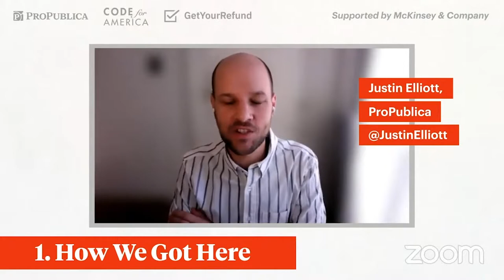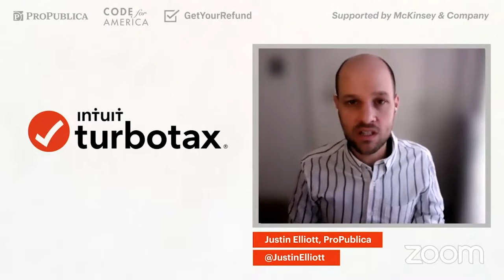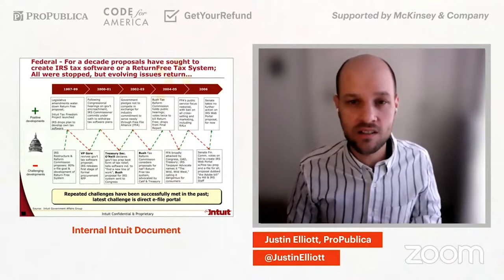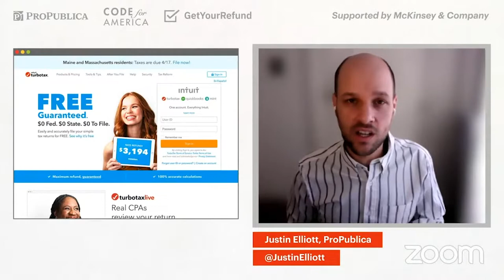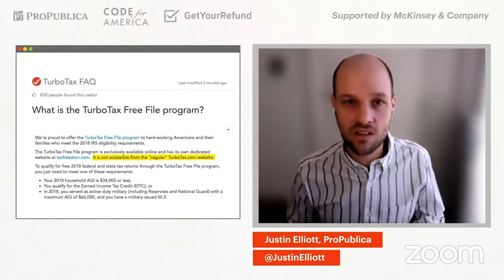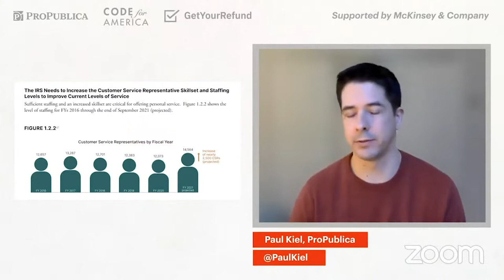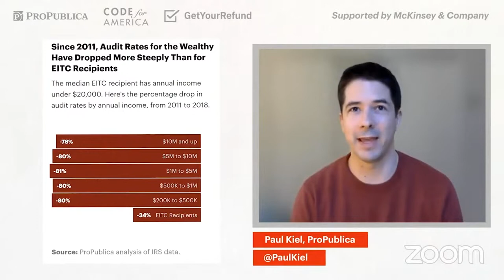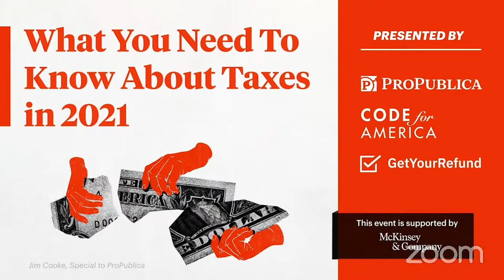What Ohio Needs to Know About Taxes in 2021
Many Americans are struggling to navigate the complicated process of filing their taxes as the 2021 deadline approaches. With a pandemic, recent tax reforms and delayed stimulus checks, among other new challenges, taxpayers have questions about how to file this year.

Join ProPublica and Code for America’s GetYourRefund.org for this live digital event with practical information about filing taxes, tax prep options, new rules for the earned income tax credit and more. Local and national tax experts will answer audience questions about the tax system.
Speakers include:

- Rachel Skwerer, Tax Time project manager at United Way Central Ohio
- David Newville, senior program director, tax benefits, at Code for America
- Elizabeth Maresca, clinical professor of law at Fordham University School of Law